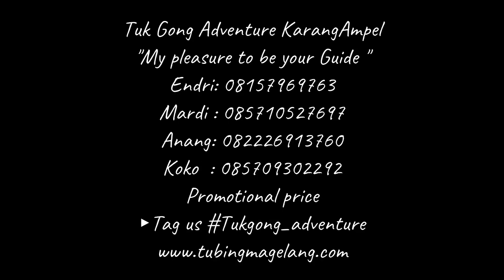Tubing Level 2 "Tuk Gong Adventure" Encit Product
Tuk Gong Adventure KarangAmpel
"My pleasure to be your Guide "
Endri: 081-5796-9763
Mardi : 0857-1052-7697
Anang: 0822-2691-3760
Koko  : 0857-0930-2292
Promotional price
▶Tag us